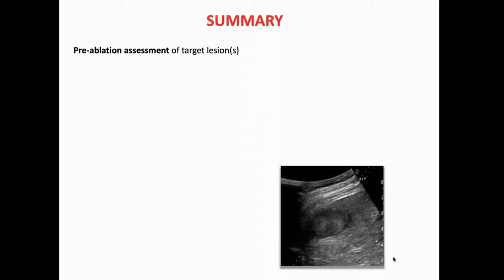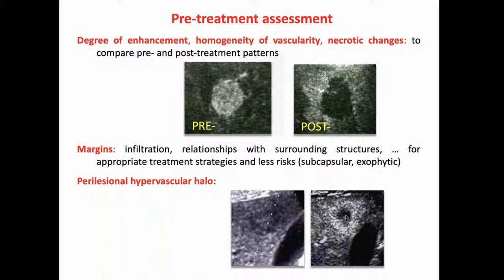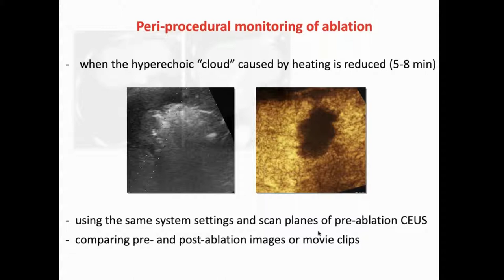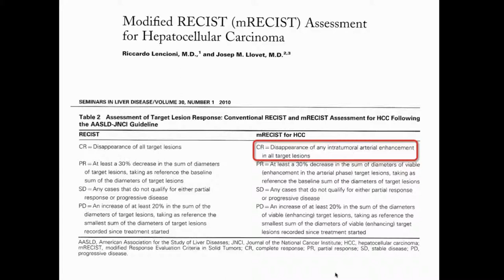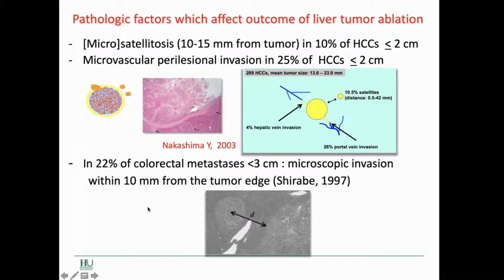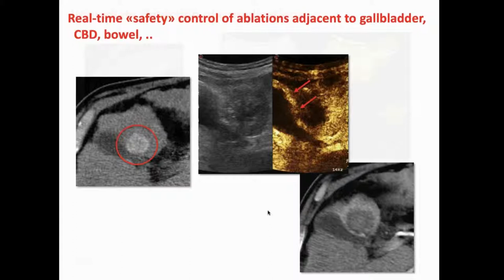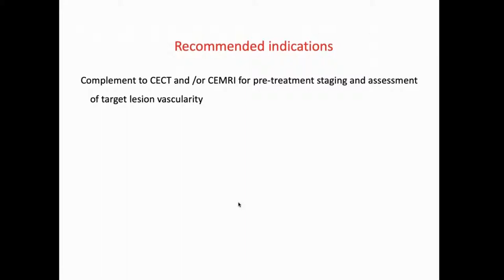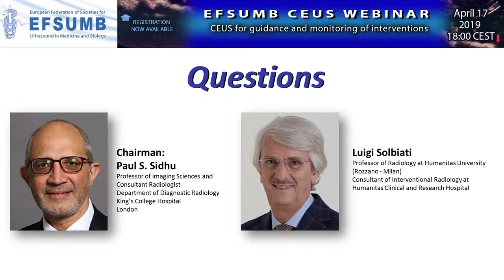WEBINAR 17-04-2019: 3 Solbiati